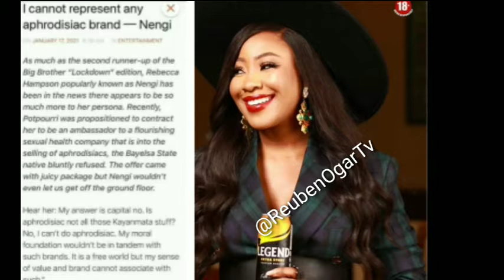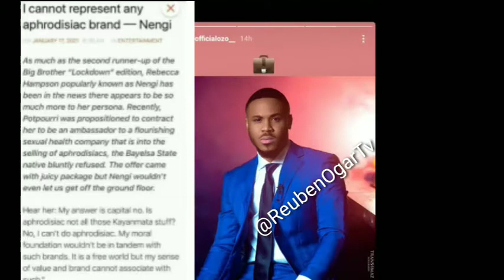Nengi love for Ozo is getting stronger by the day Nengi reject kiamata deal, Erica arrive Ghana